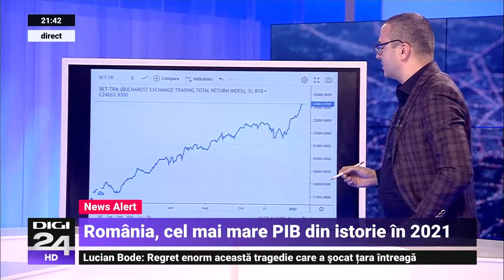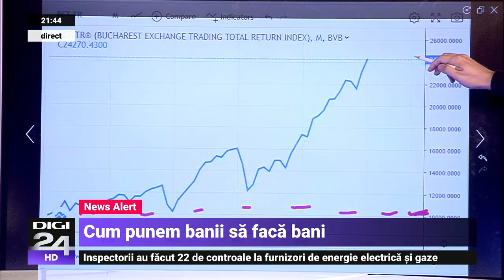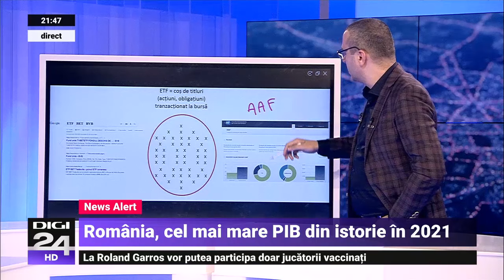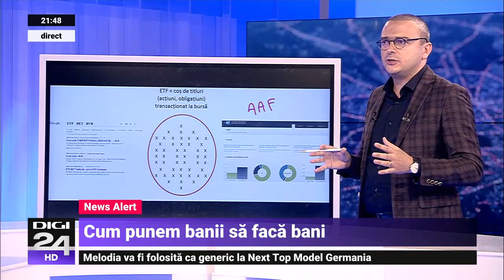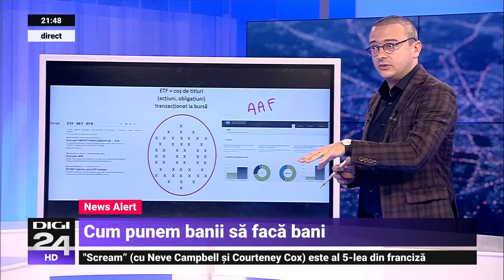Iancu Guda: Cea mai bună strategie este investiția lunară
Economia românească ar urma să înregistreze în acest an o creştere de 4,3%, faţă de un avans 4,5% previzionat în iunie 2021, conform raportului Băncii Mondiale "Perspective Economice Globale" (Global Economic Prospects).